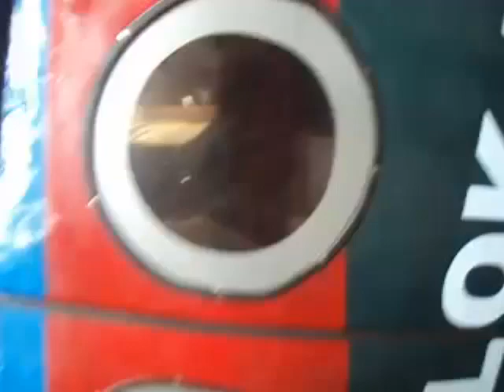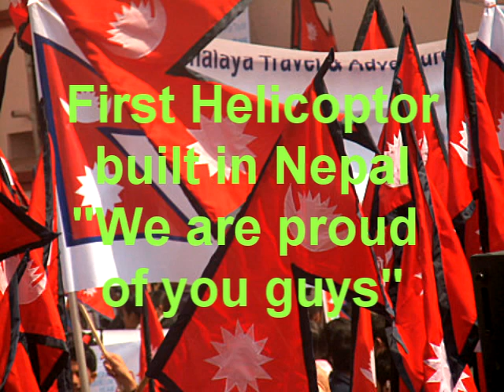First helicoptor in Nepal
This is the first helicoptor of Nepal. We are proud to see this . May our Nepal develop further in these aspects.